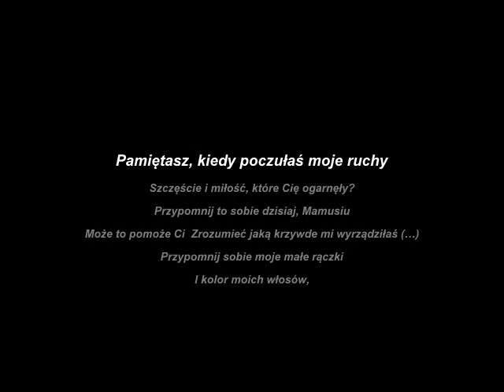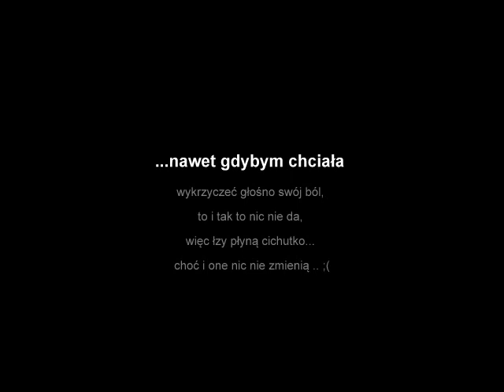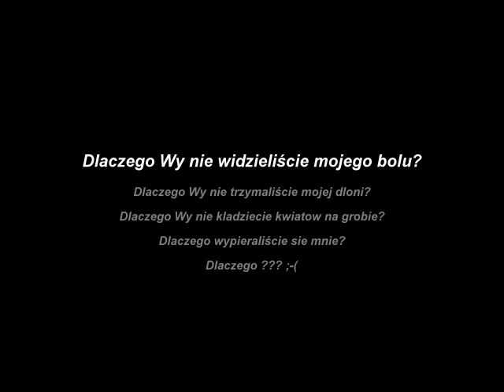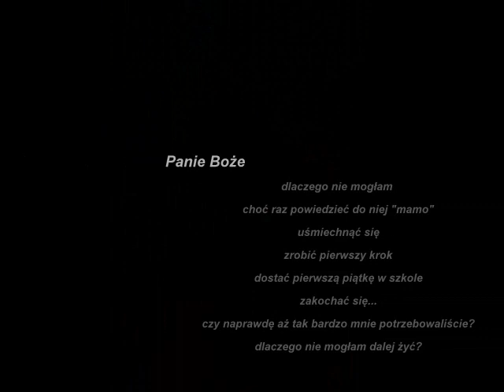Świętej Pamięci Nadia [*]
Śpij Słodko Aniołku [*]